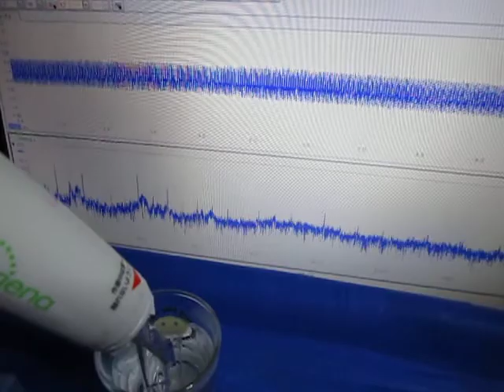超音波実験 Ultrasonic experiment